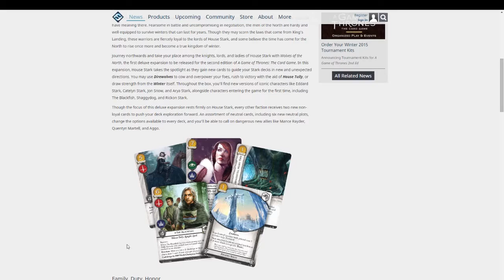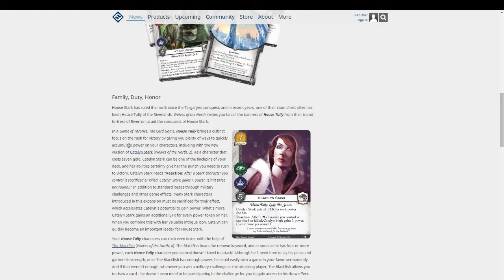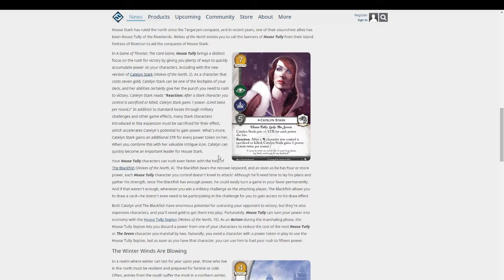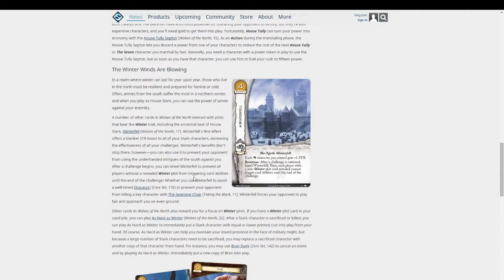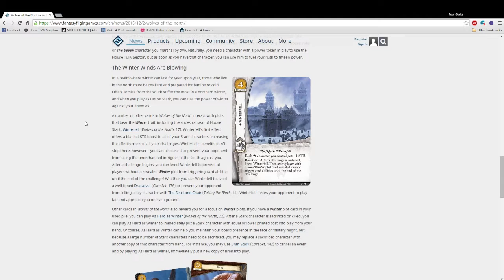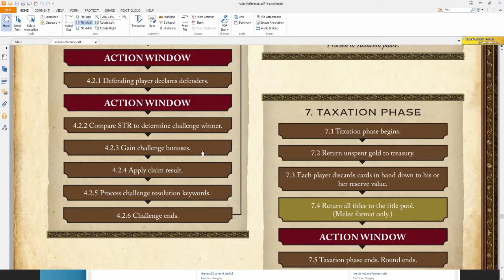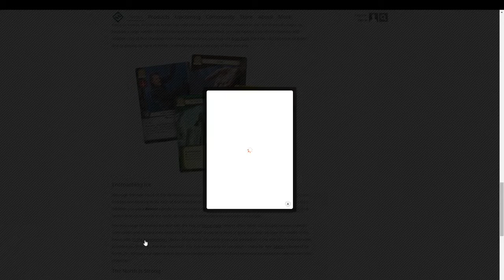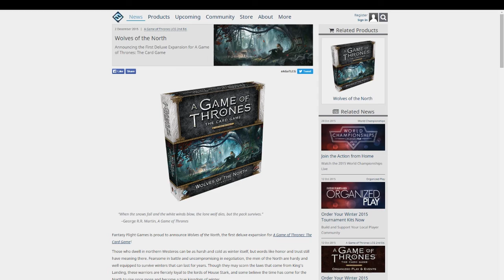Wolves of the North - A Game of Thrones The Card Game Second Edition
I take a look at the preview for the Deluxe Expansion Wolves of the North for A Game of Thrones the Card Game Second Edition.